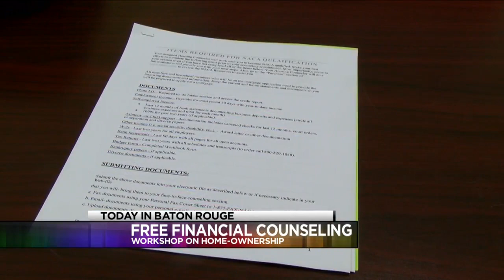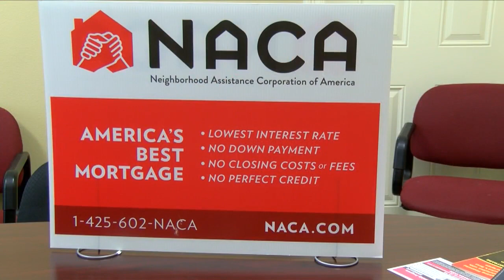NACA Workshops Baton Rouge, LA WVLA and Fox44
Thank you to Local 33 and Fox 44 in BatonRouge for helping the community find out abut the NACPurchase Program and the path to affordable home ownership!